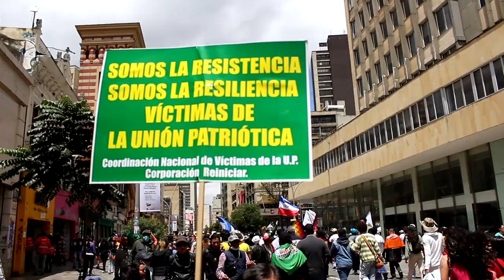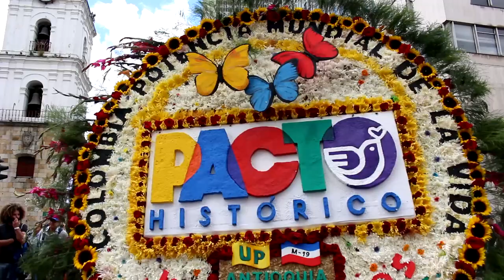7 de agosto de 2022: “Si este gobierno no cumple vamos a salir a calles"...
En las calles del centro bogotano, el 7 de agosto se vivió una fiesta popular animada por mujeres y hombres de diversa procedencia socioeconómica y regional. Su alegría era inocultable. También su confianza en el cumplimento de sus promesas por parte del nuevo Gobierno pero pese a ello no dejaron de advertir que de no cumplir tomarían las calles.